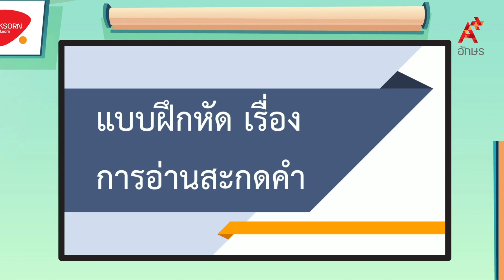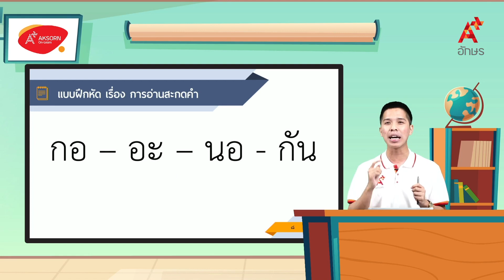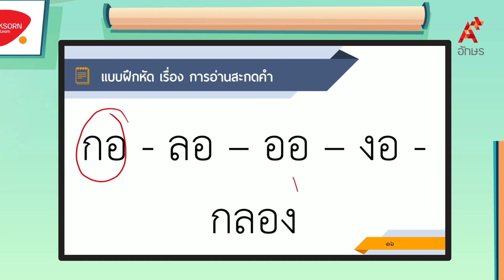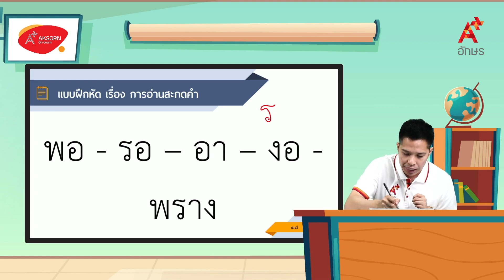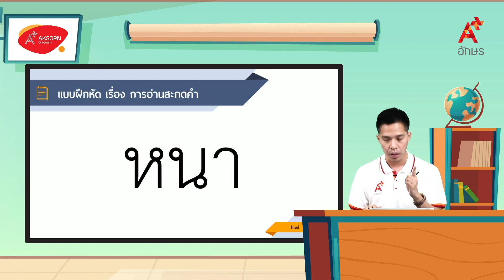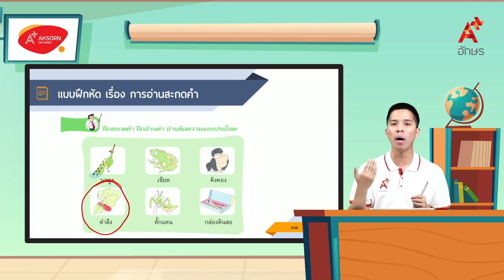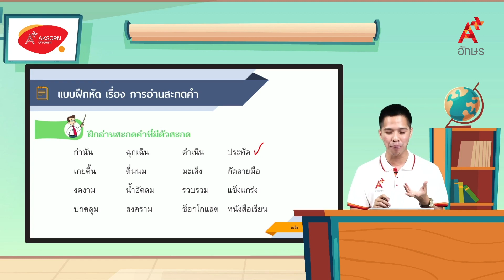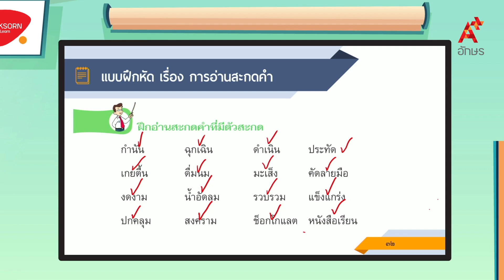แบบฝึกหัด เรื่อง การอ่านสะกดคำ | หลักภาษาไทย ป.3 หน่วยที่ ๑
ภาษาไทย หลักภาษาและการใช้ภาษา ป.3 หน่วยการเรียนรู้ที่ ๑ เวลามีคุณค่า แบบฝึกหัด เรื่อง การอ่านสะกดคำ